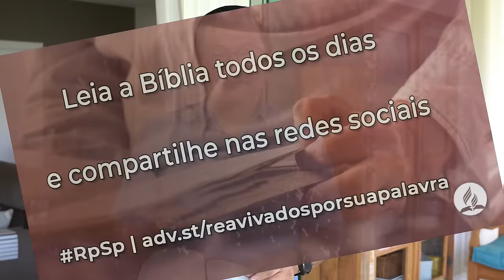Isaías 44 - Reavivados por sua Palavra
Somos tentados a procurar segurança e santificação nas coisas criadas por mãos humanas, em vez de abandonar essas falsas promessas e voltar os nossos corações para o Senhor.